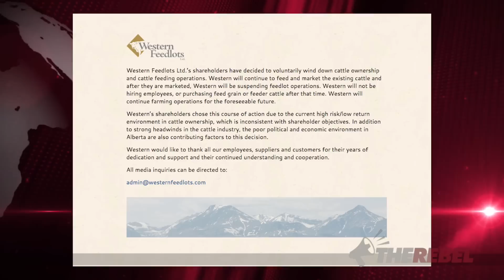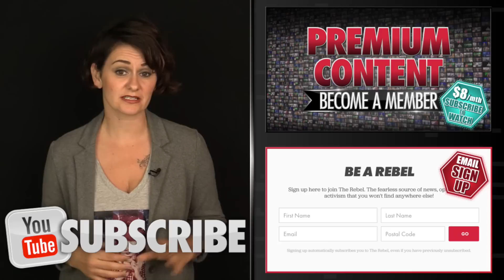WATCH Trudeau’s response to Kenney’s job loss concern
Sheila Gunn Reid reviews video of an exchange between Jason Kenney and Justin Trudeau in the House of Commons showing Trudeau's complete lack of regard for Albertans who have lost jobs. MORE